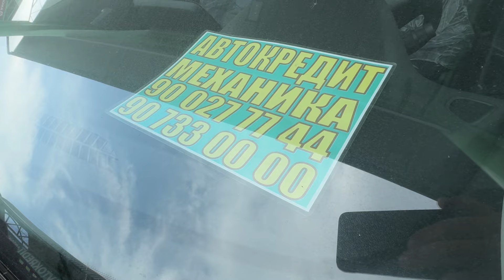2024 ОНИКС 12500$